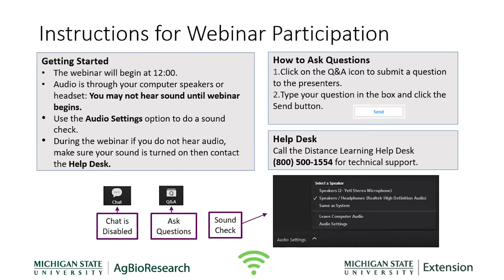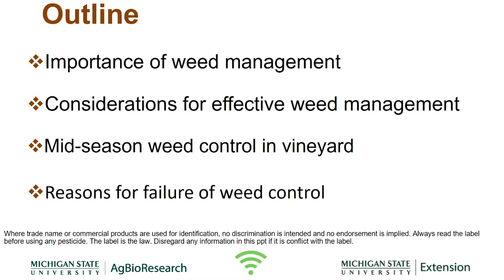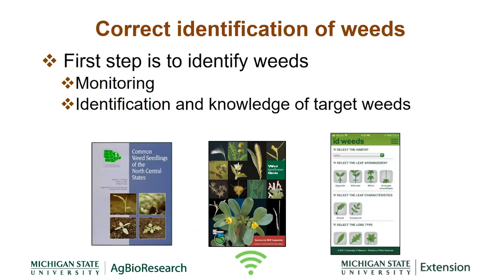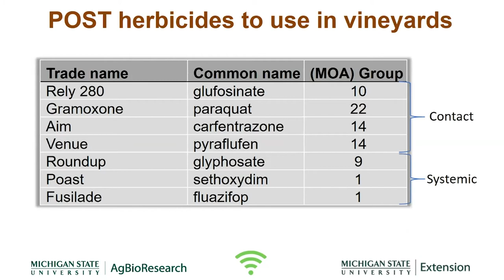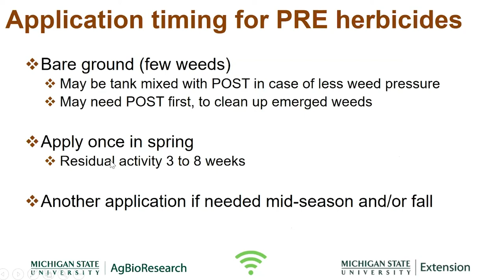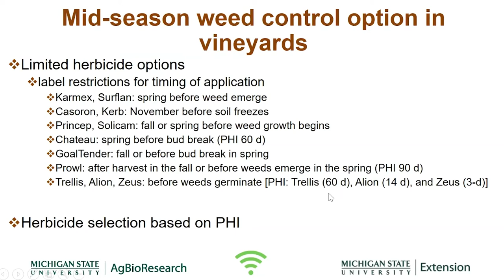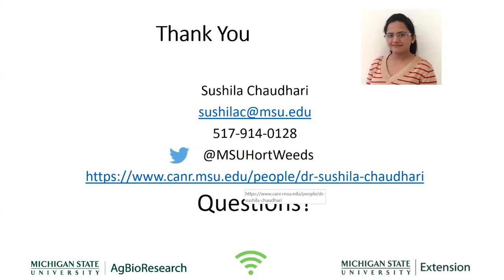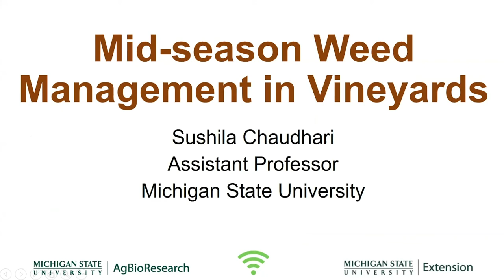Viticulture Virtual Field Day featuring Sushila Chaudhari.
Sushila Chaudhari talks about herbicides for weed management and crop safety.